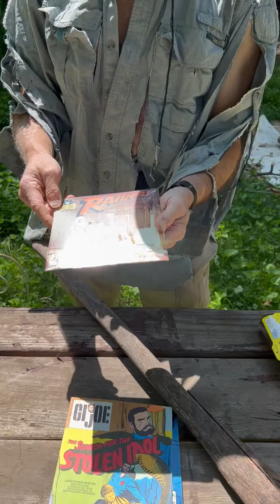Indy Jones swag Part #1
Indy jones Cereal, and the 45 read along record. Who recalls 45's and then the books that went with them? Plus I found 2 G.I. Joe read-alongs too. back when G.I.Joe became an adventure hero.. sorta like Indy.